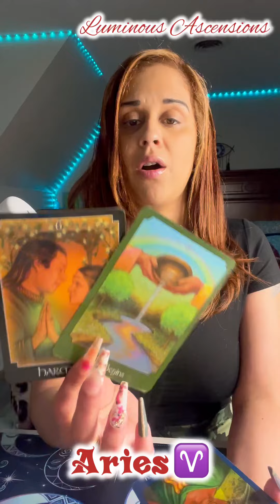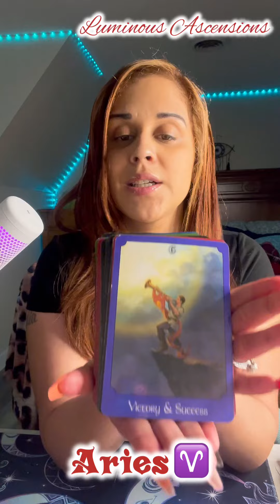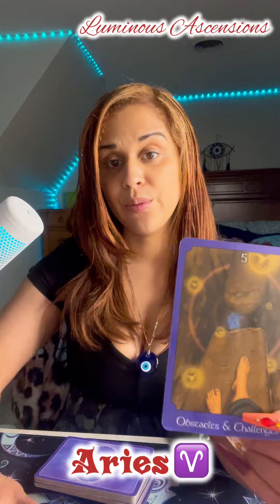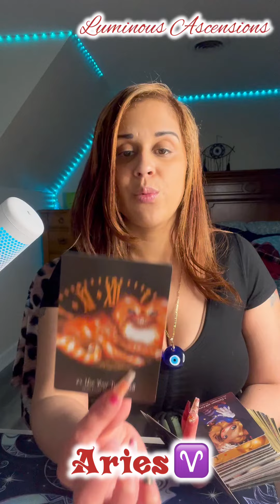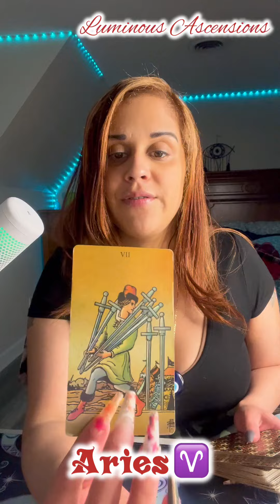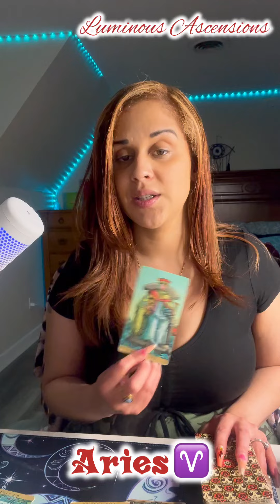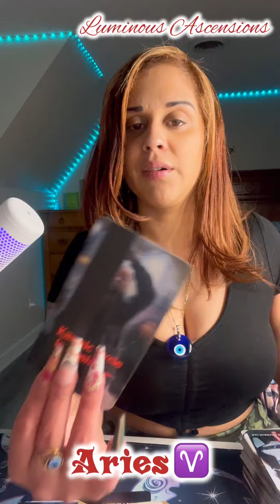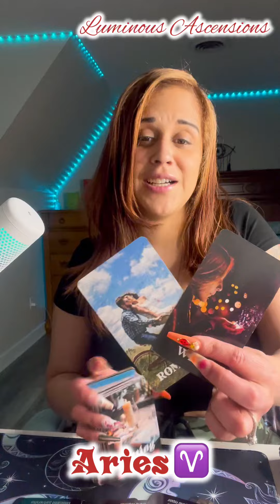aries ♈️ KARMIC wants a REPEAT 2 keep U STUCK! Stand UR Ground JOKES on them 🤣😂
Turn on your notifications bell to “ALL” so you may receive all uploads as I post. ❤️✨🦋

Tarot readings are for 18+Entertainment purposes only. This should NOT be Utilized in place of business, medical, professional, or legal advice. Luminous Ascensions LLC is NOT responsible for decisions, behaviors, or actions made upon the audience viewing this material.

Luminous Ascensions LLC. 🥰😘